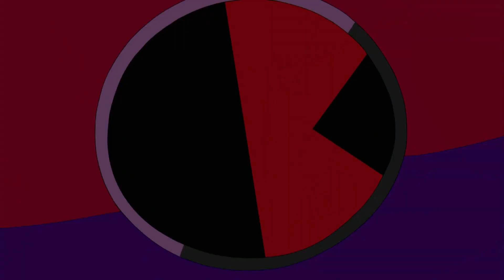Quattro più quattro| Ben 10 Italiano | Cartoon Network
►Ben 10 Italia - Video nuovissimi!

Segui Ben 10 in TV su Cartoon Network sul canale 607 di SKY e sul canale 353 di Mediaset Premium.
Ben è pronto a sconfiggere i cattivi con l’aiuto dei suoi potenti alieni. Scopri in chi si trasformerà fra DueperDue, Rotolone, Diamante, Materia Grigia, Inferno, Acquaspruzzo, Vite Elastica, Plusultra, Pungiglione e XLR8 per mettere al tappeto il malvagio Zombozo.
Qui troverai un mondo di clip divertenti di Ben 10, gli alieni, Gwen e Nonno Max, tantissimi gameplay e contenuti esclusivi.